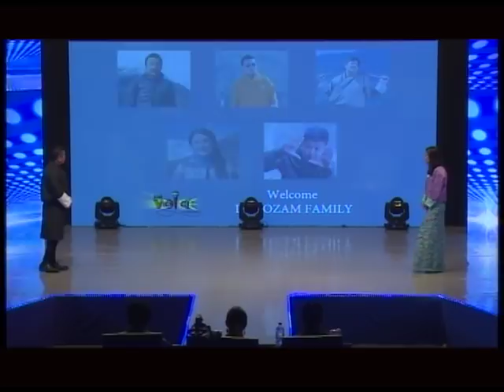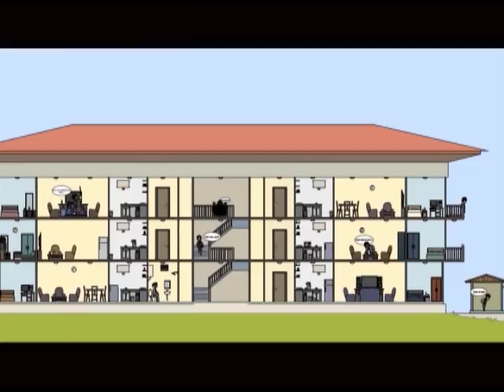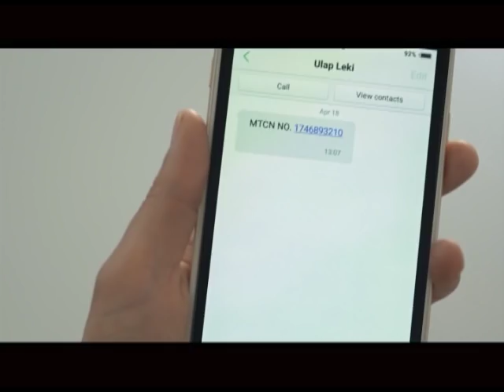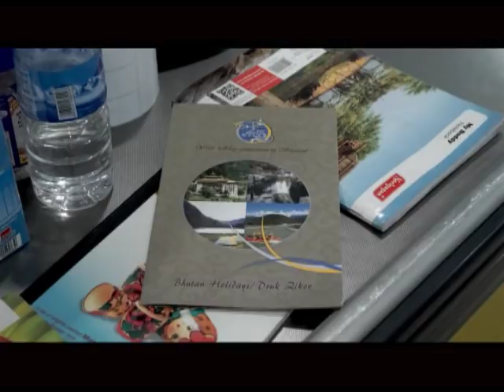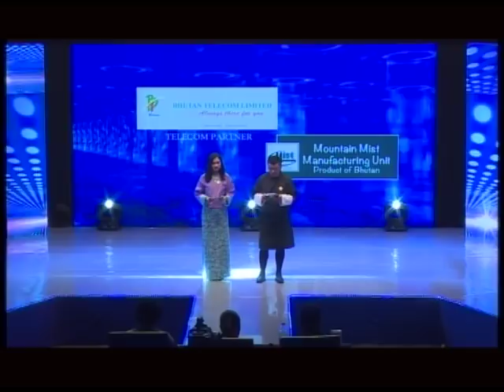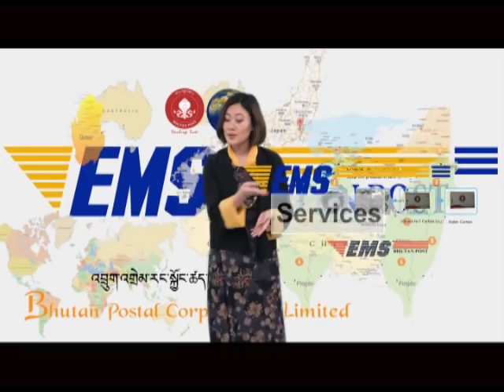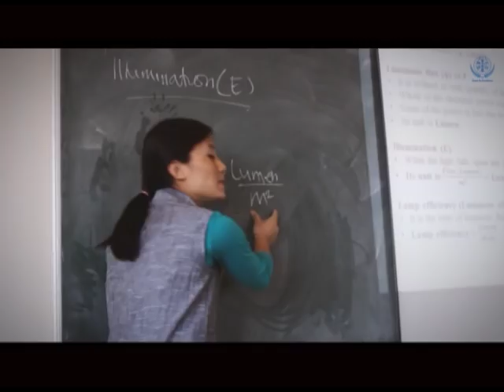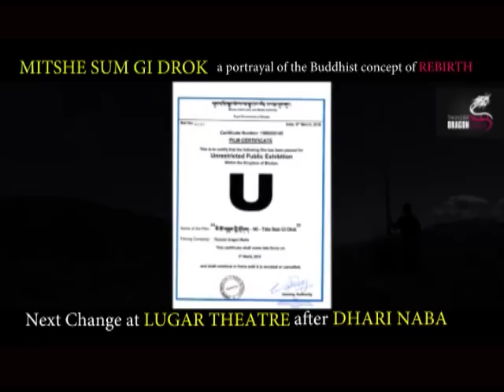Episode 20 The Voice of Bhutan, season 1